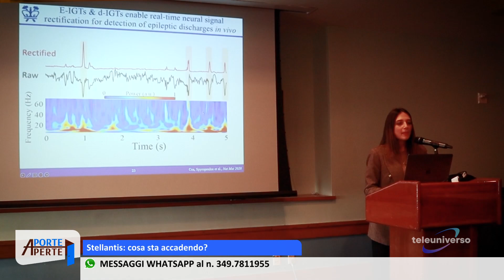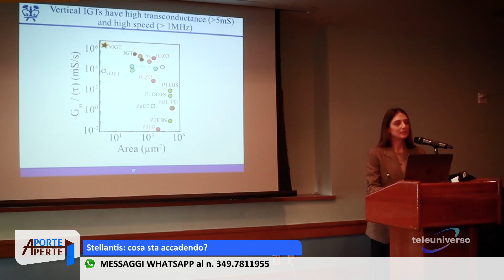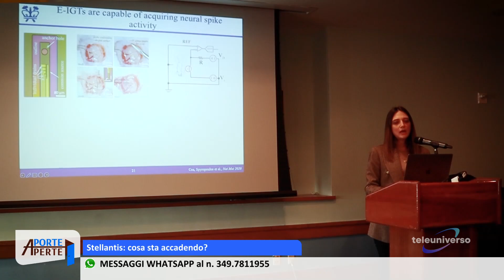A Porte Aperte del 10-10-2024